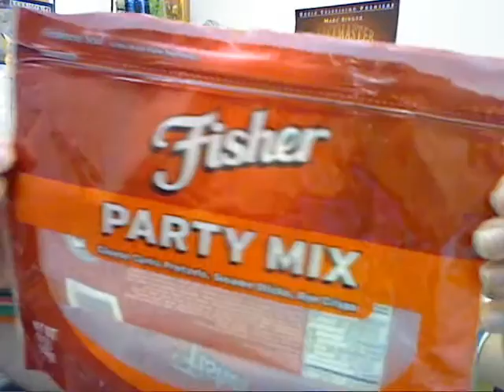CRZ 084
Tell me more about your grocery store brand snack chips